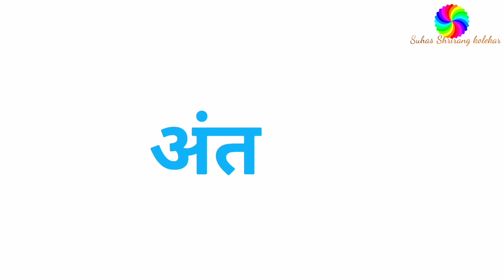Room to read अंतर्गत मनोरंजक भाषिक खेळ बदला आपले नाव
निर्मिती:-श्री.सुहास श्रीरंग कोळेकर ,सहाय्य :- अंकित मोहिते,रुम टु रिड,पेठ तालुका समन्वयक